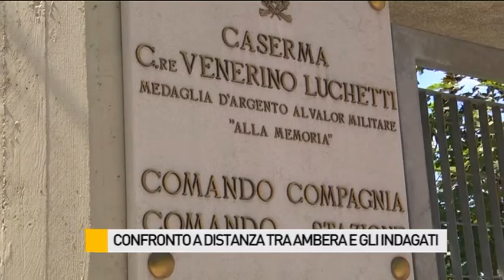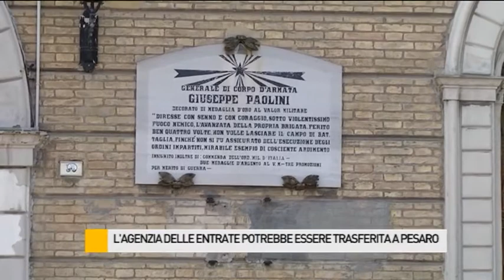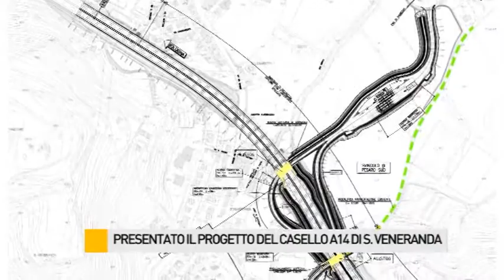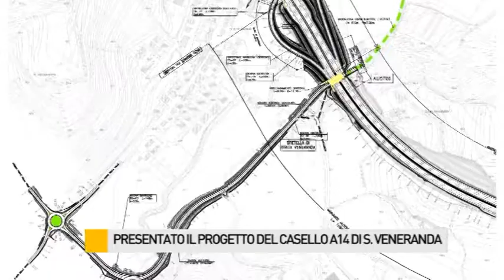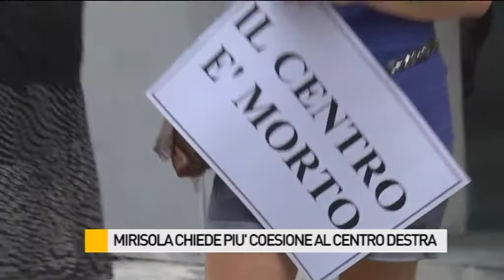Occhio alla NOTIZIA 30/7/2015